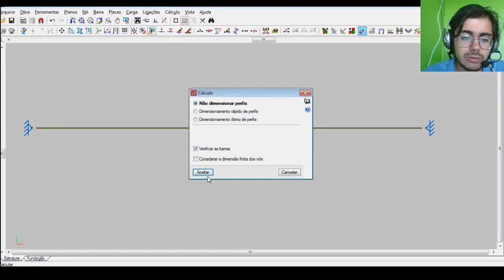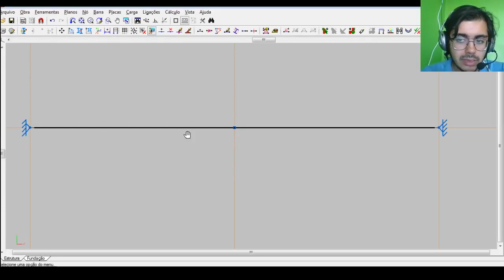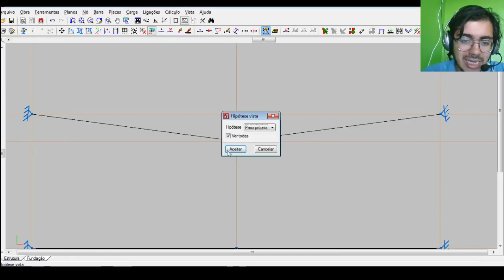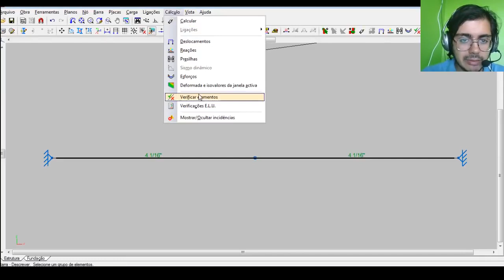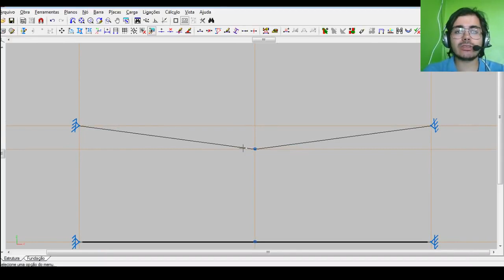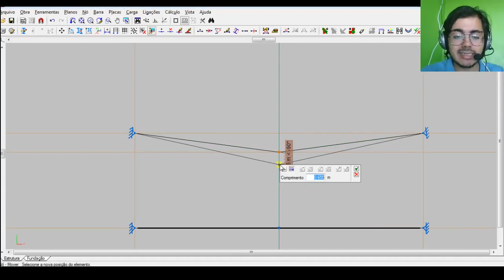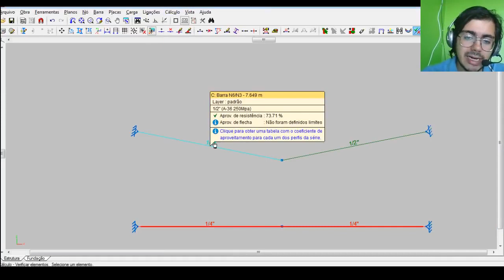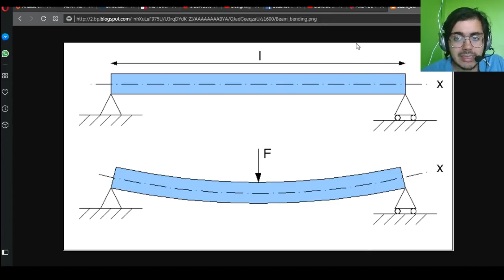Deformação acima do limite e linhas de vida Engenheiro Estrutural